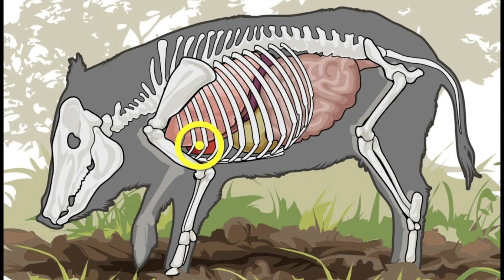🚨 Texas Feral Hogs - Aug 9, 2024